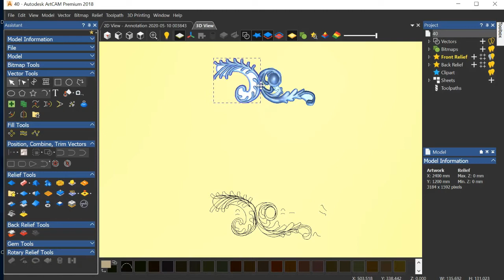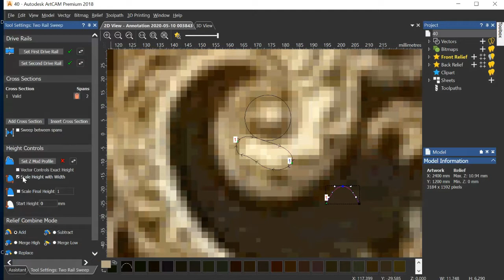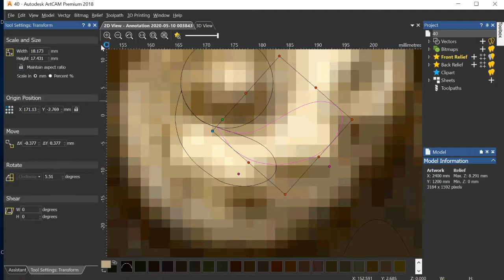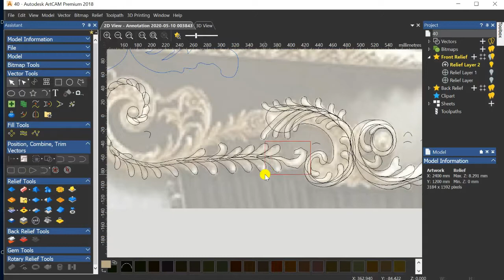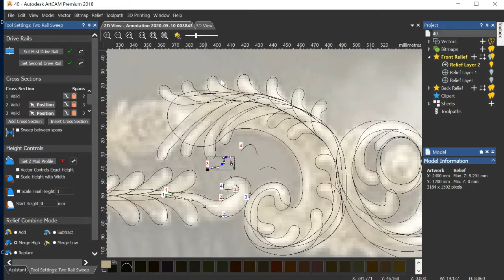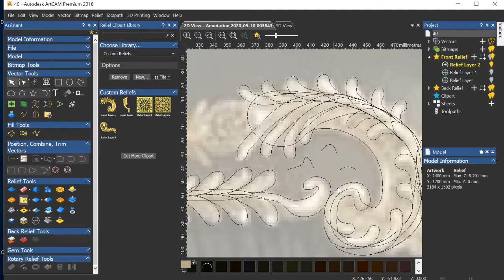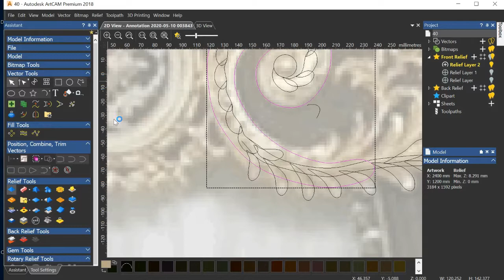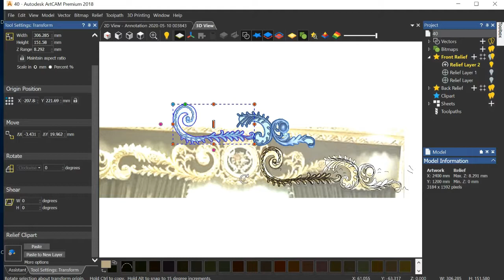الحلقة 42 تعلم الارت كام تصميم ستارة الجزء الثالث